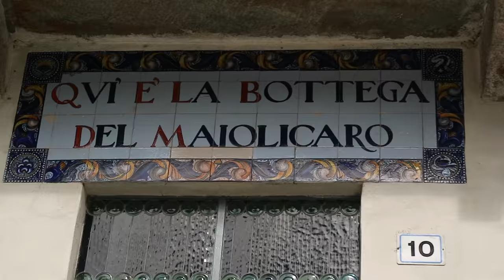HO FATTO BAGNARE MIA SUOCERA - SPECIALE FESTA DEL PAPÀ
Oggi ho fatto bagnare mia suocera e sono stato da Youtube a Milano.
Se volete mandarmi corrispondenza,regali,merce da recensire e provare.
Potete trovarvi su Facebook:
Canon M3 per le riprese e DJI phantom per le riprese Aeree.